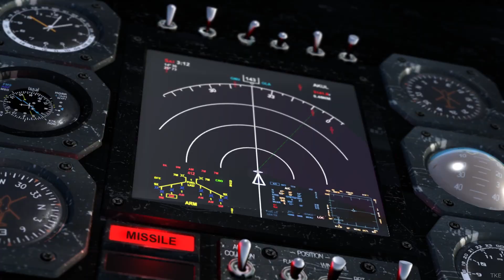SERIOUS SAM 3: BFE - EPISODE 1 : Summer in Cairo (Online Co-op) 🇲🇾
EN
Play Serious Sam 3: BFE online co-op with my friend, we not a pro. Just play for fun.

BM
Beraksi dalam Serious Sam 3: BFE bersama rakan aku. Aku bukanlah pro, hanya sekadar untuk hiburan.

Serious Sam 3: BFE info

Serious Sam 3: BFE is a first-person shooter video game developed by Croatia-based indie development studio Croteam and published by Devolver Digital. ... The game features a 16-player online, as well as 4-player splitscreen co-op campaign mode. The game was first released for Microsoft Windows on 22 November 2011.